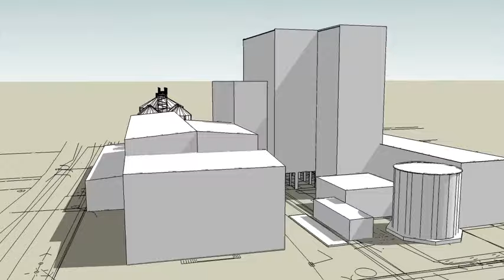Młyn Szafek 3D